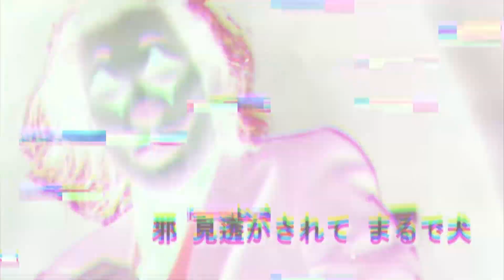I made an anime opening for Joker 2019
(Song: Shana - Utattemita 🎶)